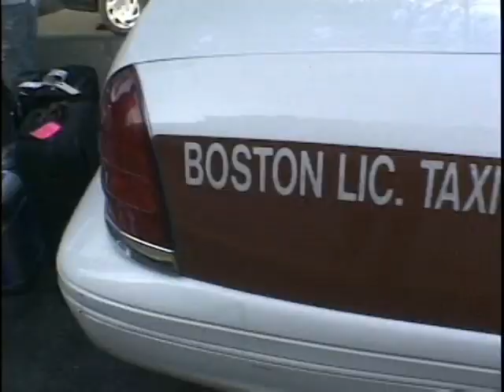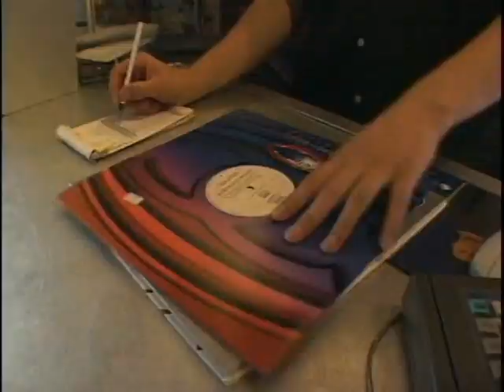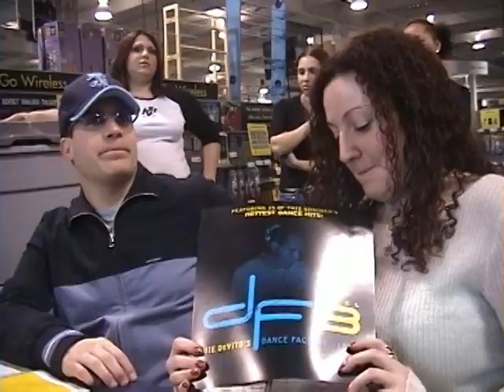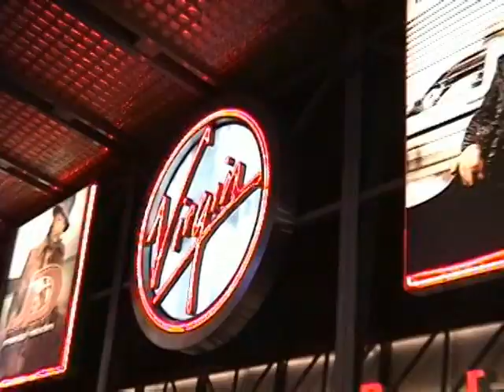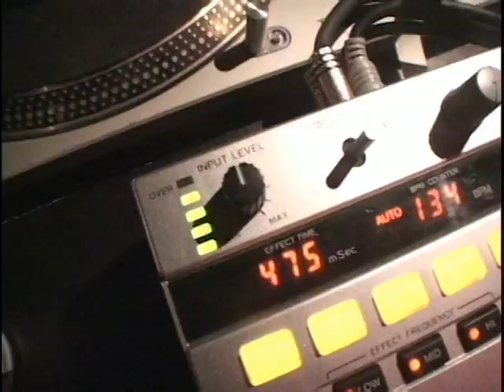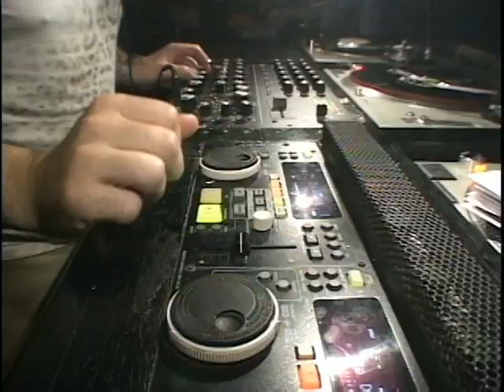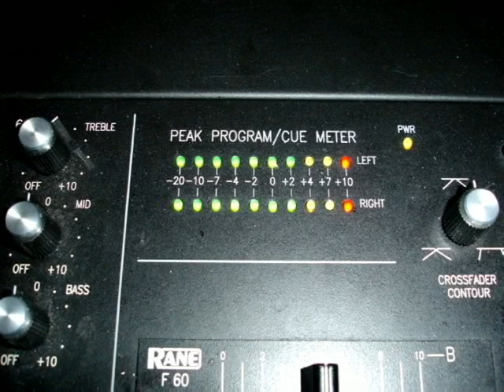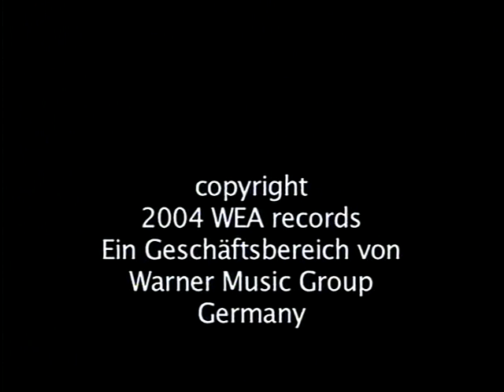Louie Devito NYC UnderGround Party NIGHTLIFE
Louie Devito visit to Boston